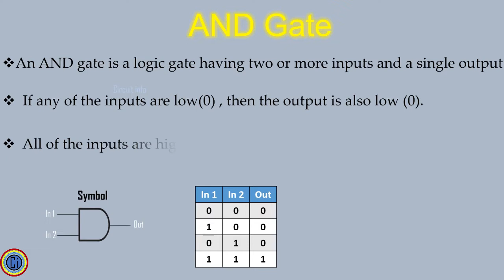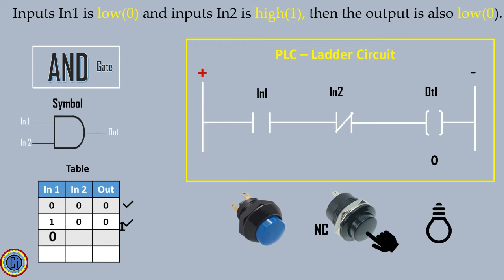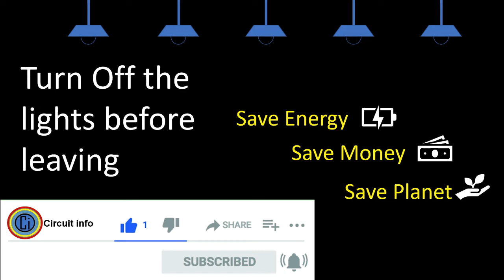AND Logic Gates /Easy and Simple understanding for Beginners/ Logic / Circuit info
In this video we can learn Basic Logic Gates AND gate for biginner.
There are seven basic logic gates:
AND,
 OR,
 XOR,
 NOT,
 NAND,
 NOR,
 XNOR

Solar Circuit For Home Without Electricity